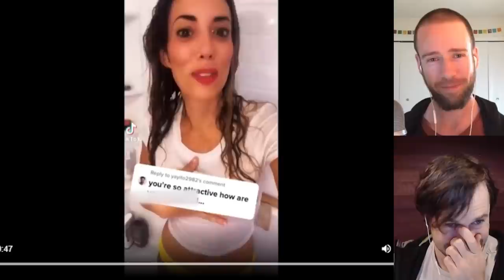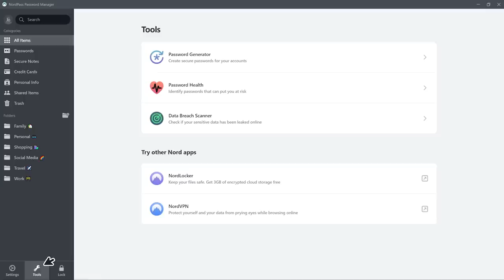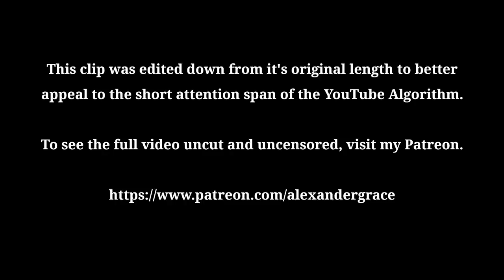''How Am I Single?''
Get an exclusive discount for a 2-year NordPass premium plan or use code grace. Plus you get an additional month for FREE!

Ethereum Address:
0x676135BDa212Ee6d4eFe3AFB74fd3CFF7F185AdF